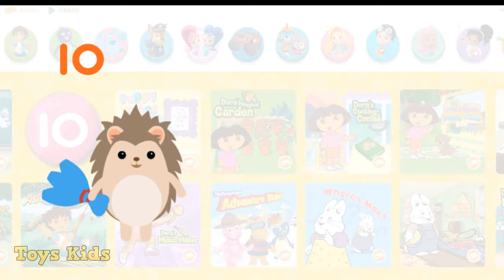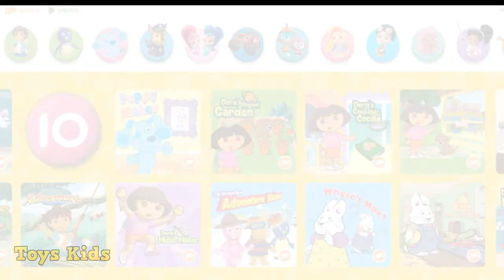Shimmer and Shine Genie Palace Divine Toys Kids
Shimmer and Shine Genie Palace Divine